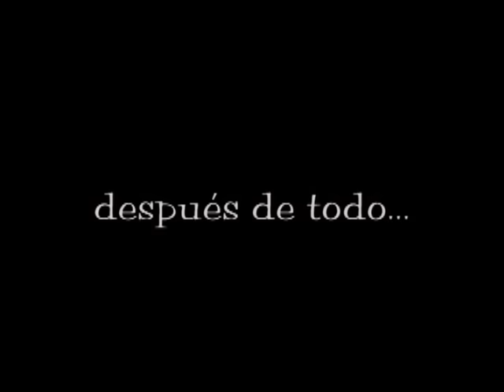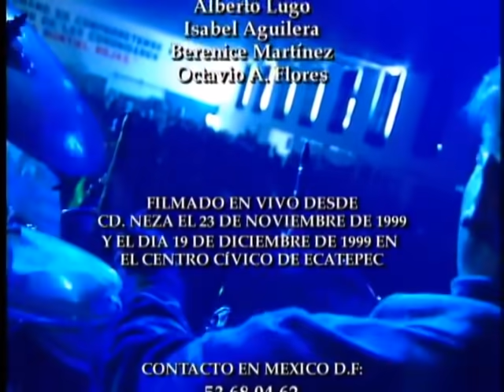Sur 16 - Después De Todo... Sur 16 (En Vivo)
Discos y Cintas Denver S.A. de C.V. es una compañía mexicana de grabación y distribución de música, especializada en el género de Rock urbano, que tiene dentro su catálogo más de 400 discos en su haber con propuestas nuevas y underground del rock mexicano en todas sus variantes, así como de diversos géneros no tan difundidos comercialmente por empresas transnacionales en ese país. Discos y Cintas Denver es distribuidor de los materiales discográficos de numerosos grupos de rock y solistas, así como de artistas nuevos y consagrados principalmente de México y algunos más de corte internacional; dentro de lo más destacado de su catálogo se puede citar a: Lvzbel, Lira N'Roll, Haragán, Anabantha, Espécimen, Isis, Heavy Nopal, Transmetal, Banda Bostik, Kenny y los Eléctricos, Three Souls in My Mind, Sedición, California Blues, Lvix Vel, Lepresy y muchos otros.